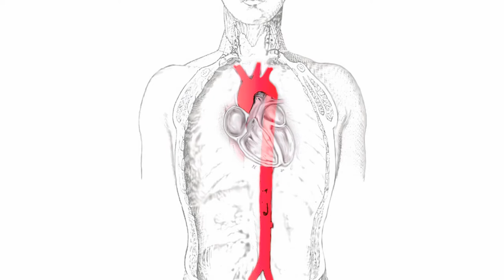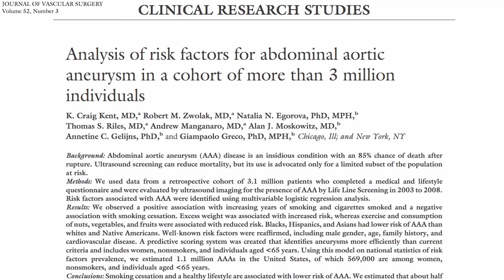Abdominal aortic aneurysms: ticking time balloons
DESCRIPTION: A million Americans have a silent aneurysm in their abdominal aorta (AAA) that may become life-threatening over time. Have a question about this video? and I'll try to answer it! Please feel free to post any ask-the-doctor type questions here in the comments section and I'd be happy to try to answer them. Be sure to check out other videos on cardiovascular disease And there are 1,449 subjects covered in the rest of my videos--please feel free to explore them!

And check out the associated blog post Aortic aneurysm prevention: Jeff Green and his aorta

Image Credit: J. Heuser, NIH, Edwin P. Ewing, Jr., Grahams Child, Bionerd, Michel de Villeneuve via Wikimedia Commons, and Thompson & Bell.